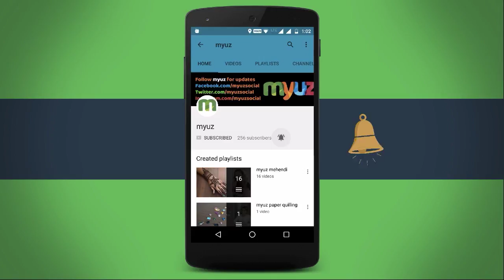Swastik Rangoli For Diwali Festival. Diwali Rangoli Designs with Diya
Special Rangoli for Diwali Festival to decorate your house cum sweet Home.

Rangoli Materials Used in Video:
* Rangoli Colors 1 OR,
* Rangoli Colors 2
* Kolam Fillers
* Rangoli Stencils

Rangoli Combos- All in One:
* Complete Set of Rangoli Kit
* Fillers + Pens
Accessories Used:
* Tripod Stand
* Camera Used

Myuz Creators
1. Sriyank Siddhartha [ Shreks ]
2. Annapurna Agrawal [ Annie ]

House Of Style' and 'With Loved Ones'
Jay Man - OurMusicBox

Myuz Creators
1. Sriyank Siddhartha [ Shreks ]
2. Annapurna Agrawal [ Annie ]